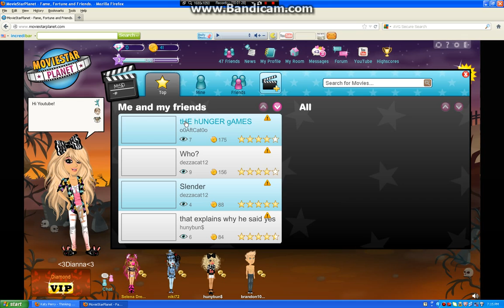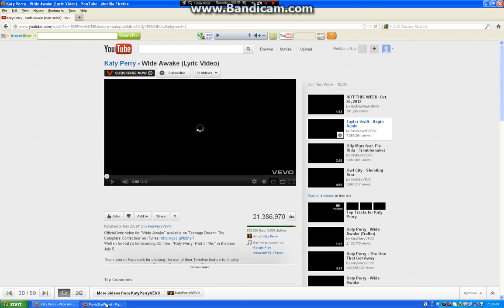How to Make a Simple Movie on Moviestarplanet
This is the official how to make a movie, the PART 1 of the other one is sorta fake. I had homework and I was tired so I did ''part 1' nope its not even true.I am learning how to delete uploaded videos, if there is a way :P, there's no part 2... cause I'm not making one. If you wanna post a harsh comment, don't even comment this video!!! unless it is not a harsh comment but harsh comments .. ARE NOT STAYING HERE. My whole point is I want good comments. Please don't comment things like advertising yourself. Like ''See my channel,I have great videos!'' that will currently be marked as spam. Thanks for choosing my tutorial on how to make MOVIE STAR PLANET MOVIES!